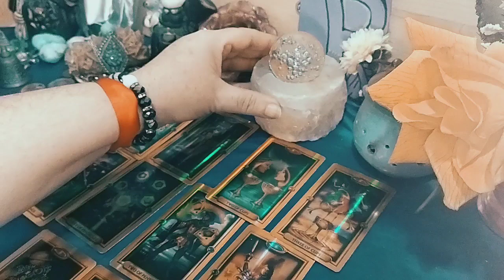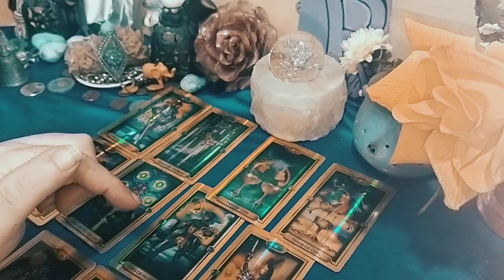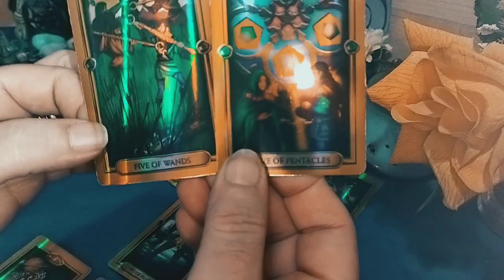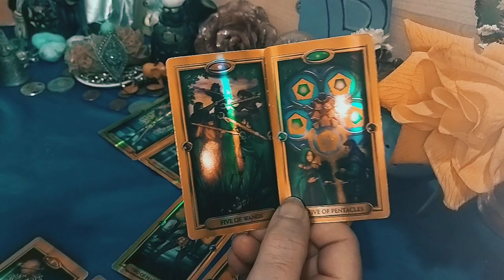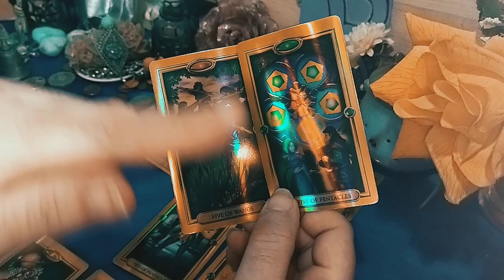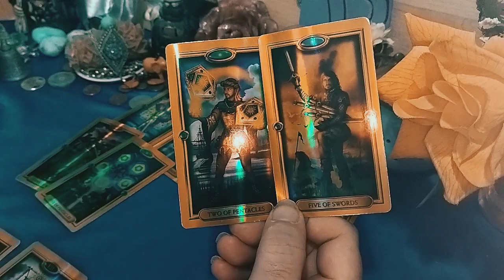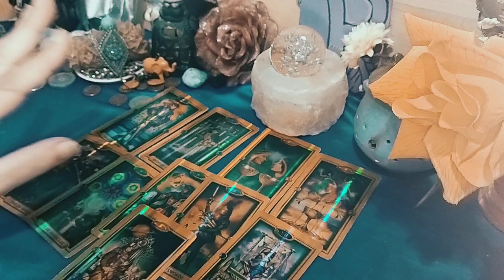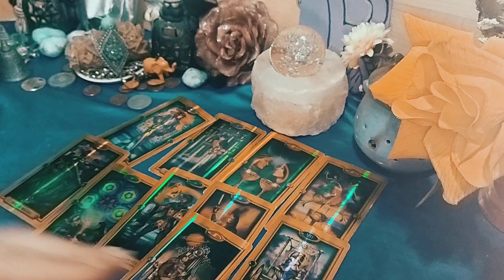ACUARIO ❤️ importante qué sepas de estas energías finde semana ❤️😊😊🫂👥👥👥🫂🫂